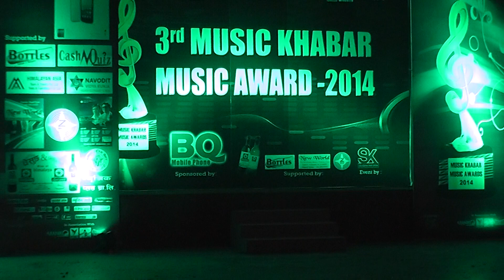Model Parbati Rai Shankar Bc